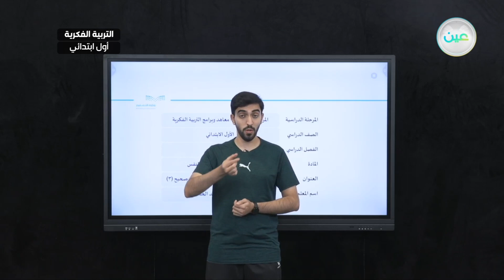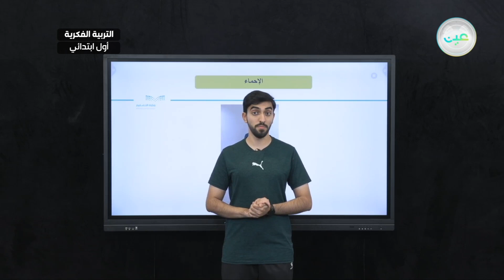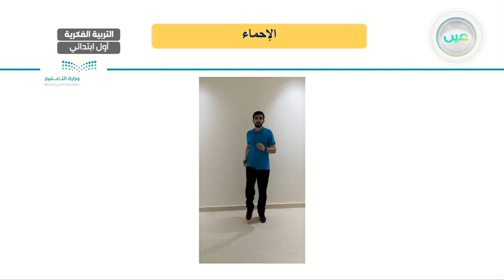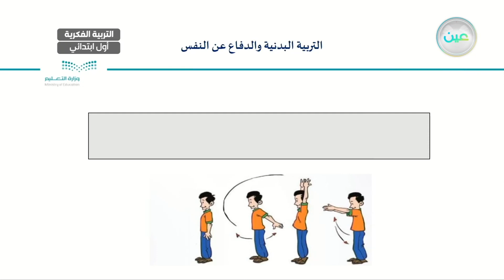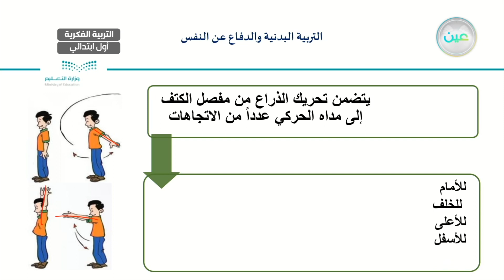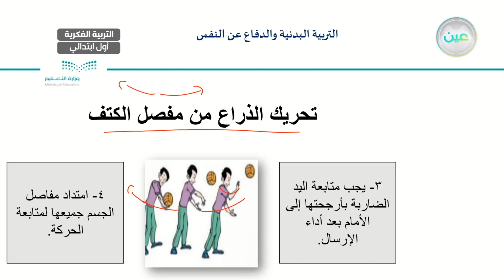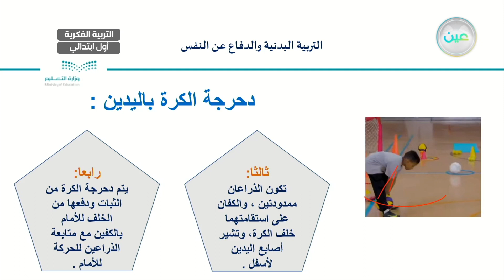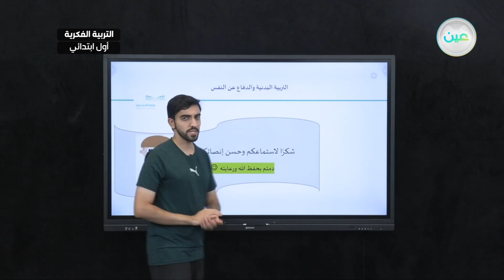يطبق حركة الذراع من مفصل الكتف بشكل صحيح (3) - ترببة بدنية - أول ابتدائي فكري 1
الحصة 3 - الأربعاء - الأسبوع الحادي عشر  - أول ابتدائي فكري 1